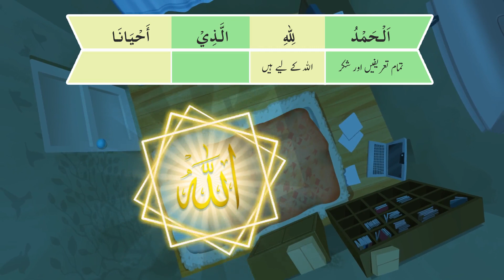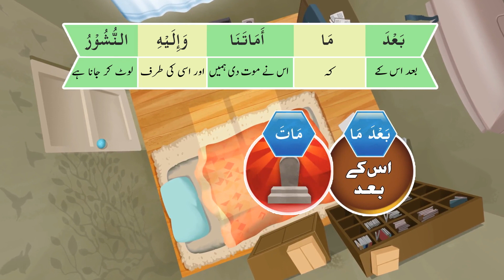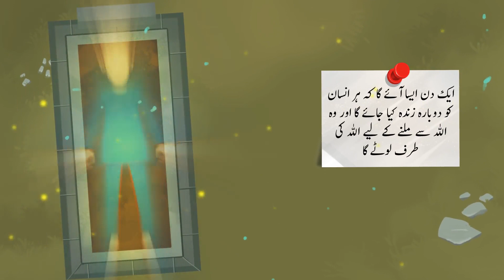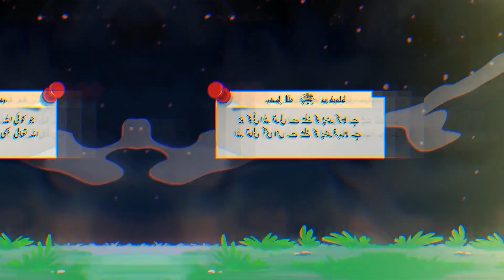Soker uthne ki Dua | Urdu| Understand & Memorize Duas The Easy Way